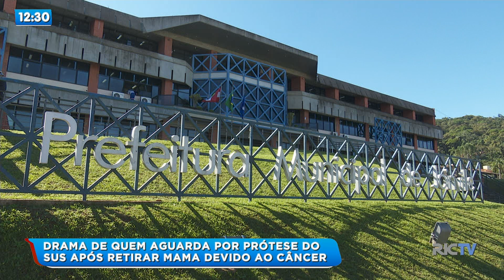Drama de quem aguarda por prótese do SUS após retirar mama devido ao câncer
Ao enfrentar o câncer, além do tratamento, o paciente precisa de apoio e atenção. O Balanço Geral vai te contar a história da Simone. Diagnosticada com tumor, ela precisou retirar a mama e aguarda há quase meio ano por uma prótese fornecida pelo SUS. O problema é que o material está em falta na rede pública de Joinville.